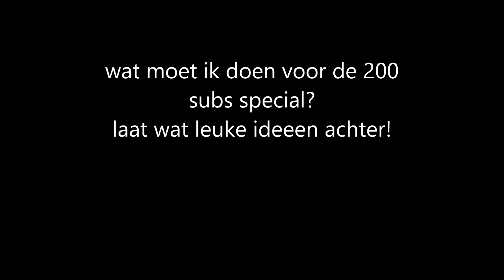Bietenrooien 2017 Loonbedrijf Hage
(sorry lange tijd niets geupload omdat ik ziek was)
fijn nieuwjaar

Ik ben Gert-Jan ik ben 14 jaar en ik maak video's voor YouTube.
Ik doe heel erg mijn best om de leukste video's te maken.
hopelijk vind jij dat ook. Mensen snappen mijn YouTube naam niet
het is Gert-Jan + NL = Gert-JaNL. de n staat voor Gert-jan en voor NL. hopelijk snap je het nu

Mijn top 5 van mijn kanaal